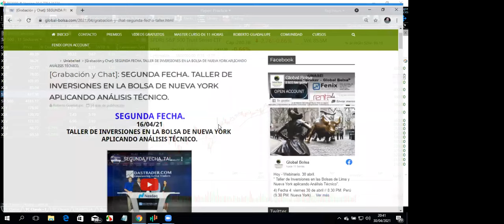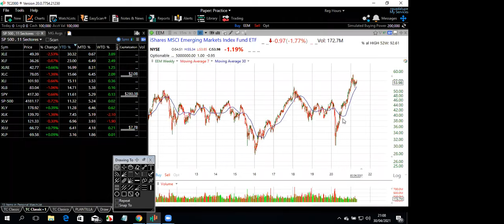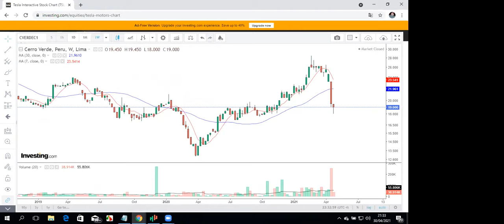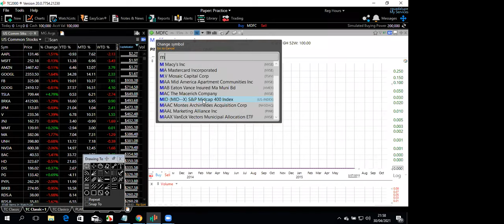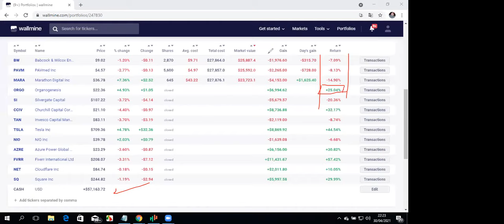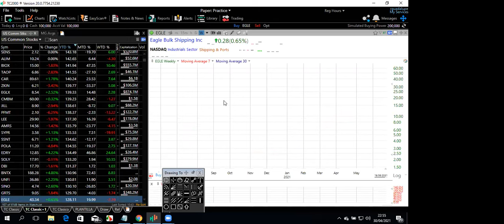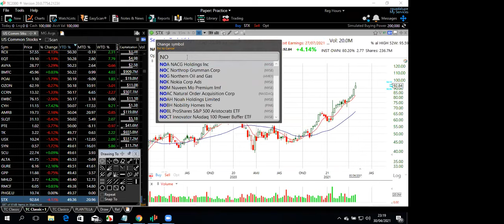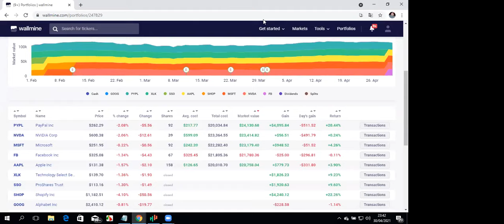CUARTA FECHA. TALLER DE INVERSIONES EN LAS BOLSAS DE LIMA Y NUEVA YORK APLICANDO ANÁLISIS TÉCNICO.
4 Talleres de Análisis Técnico e Inversiones Reales en las Bolsa de Lima y  Nueva York.
Abril 2021.

Talleres previos al Curso de Alexey De La Loma que 54 miembros Global Bolsa llevaremos en mayo, con el objetivo de rendir este 2021 el examen CFTe Nivel 1.

Agenda:
Analizamos el mercado a la fecha, las 3 Carteras Global Bolsa y los valores de todos los miembros Global Bolsa con los Métodos Global Bolsa y agregando nuevos conceptos de Análisis Técnico que profundizaremos con Alexey en Mayo.

Saludos!
Roberto Guadalupe.